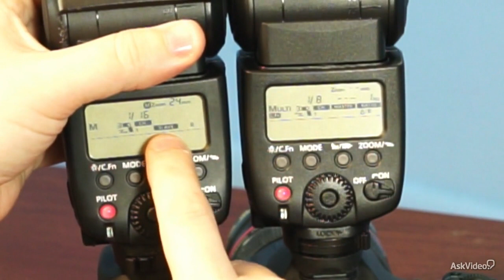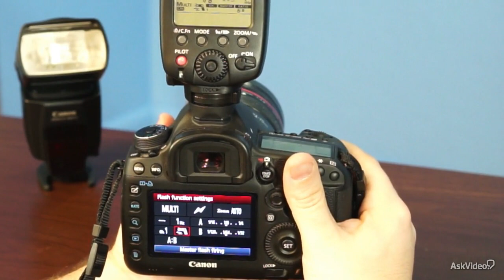Digital Photography 204: Lighting For Still and Video - 14. Multi-Strobe Setup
Digital Photography 204: Lighting For Still and Video by Matt Vanacoro
Video 14 of 21 for Digital Photography 204: Lighting For Still and Video

Lighting is everything in the world of photography. Without it theres nothing to see! And, as the quality of your lighting goes up, so does the quality and look of your pictures. In this course  by photo/video expert Matt Vanacoro  you learn about all the different kinds of lighting tools, techniques and theory that insure that your work will always look its best.

Matt starts this course with some lighting basics. Here you learn the terminology and the  some of the basics about strobe, continuous and flash technologies. Next theres a dedicated section on flash use, where you get the info on built-in, on-camera and external systems all the way to complex, multi-strobe setups.

Next, is a series of tutorials on continuous lighting techniques. Matt focuses in on many of the different types of studio lighting with all their myriad configurations. You get to see how a professional photographer uses angles, shadows and color temperature to enhance the subject matter and to also create moods.

It doesnt matter if you use a high-end DSLR or a smartphone! Just sit back, watch and learn as Matt Vanacoro enlightens you with his lighting techniques for still and video photographers.